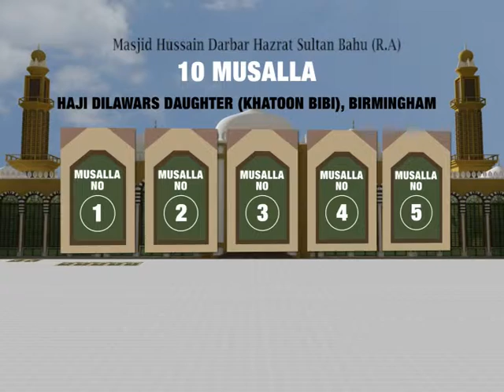Day 2 Sponsors animation 1